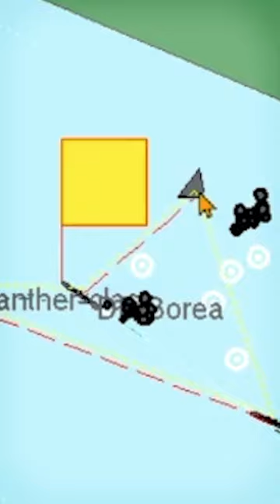❤ When a torpedo makes your day! ❤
Sea Schlongs vs Water Snakes!

* Chimped from the SlitherineTV channel on Tw1tch (I show there up  occasionally).
* Via SpearheadGamer (cheers, mate!)